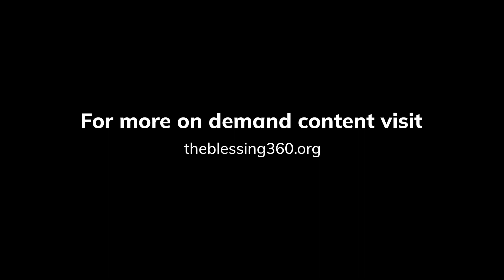The Prophetic Word by Pastor Jemima Rayan | 03-10-2024